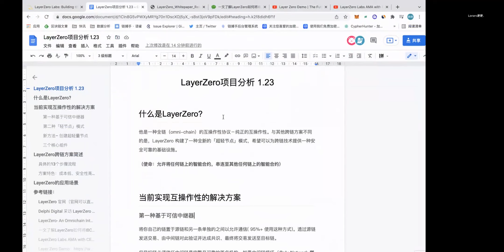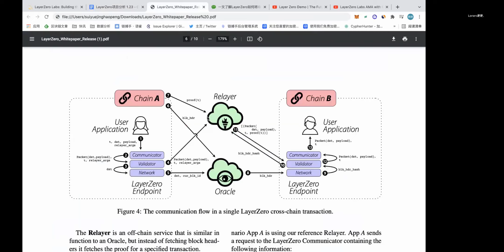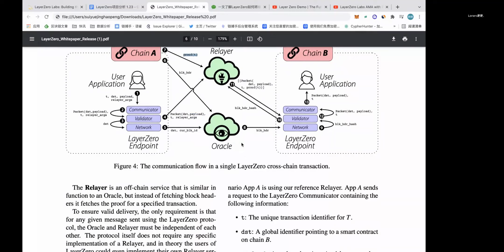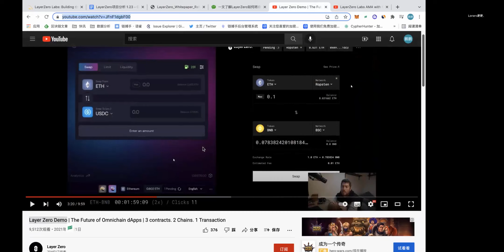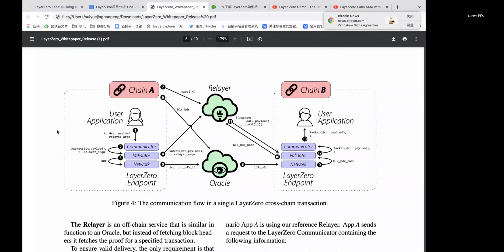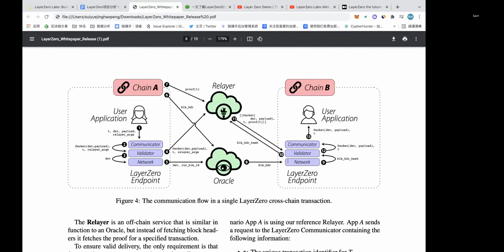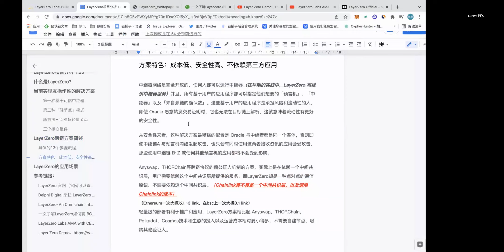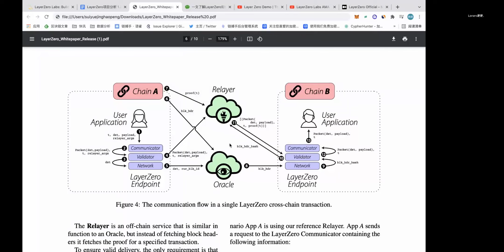LayerZero项目分析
分享者：LonersLiu
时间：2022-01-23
主要内容：LayerZero项目分析
资料链接：

添加小助手，加入 DappLearning 交流群：
微信号：DappLearning